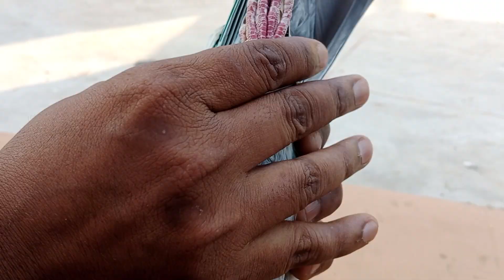allahabadi kalsira kabutar shok Karen